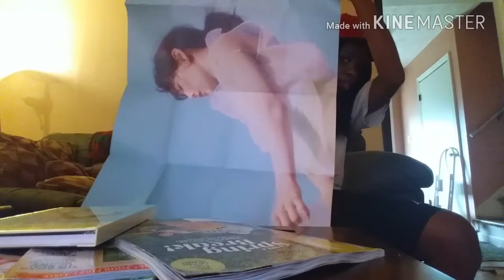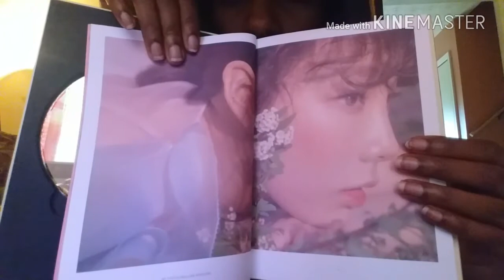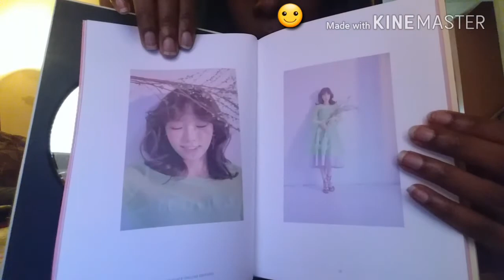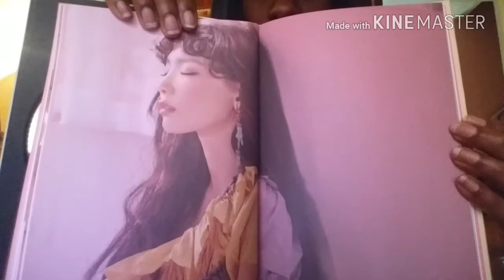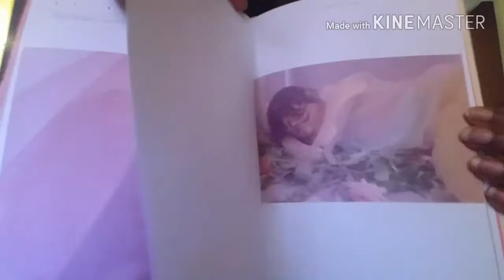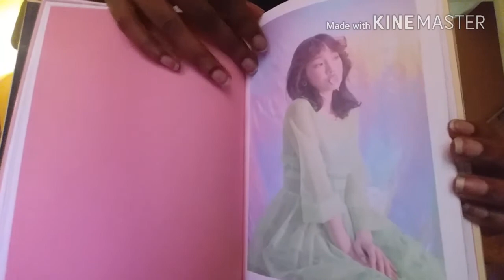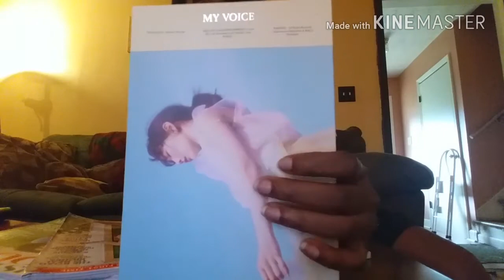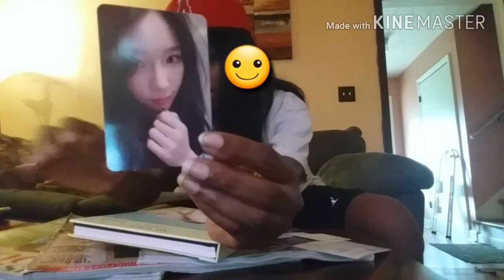TAEYEON MY VOICE DELUXE EDITION UNBOXING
Hey guys this is cousins react kpop and it's me sequoya here doing another unboxing video for you guys and yea I hope y'all like it.ENJOY! ! ! ! ! ! ! !  I played music when I  showed the photobook because I really didn't say anything lol.😅 Like Always God Bless